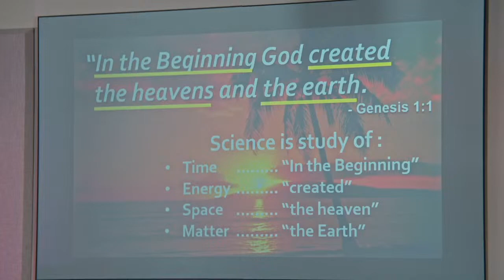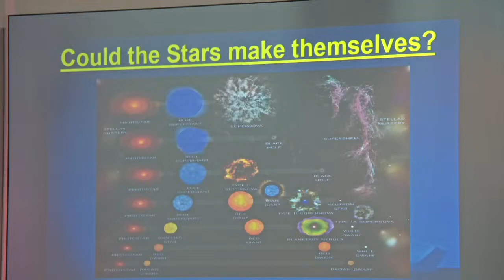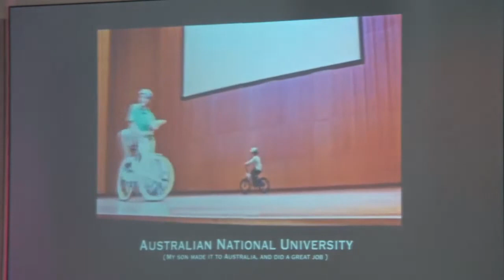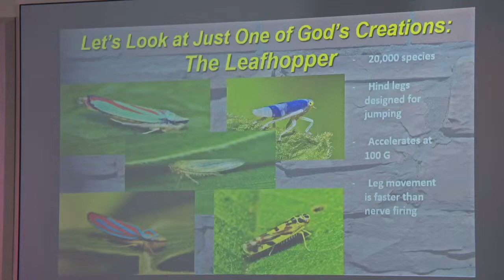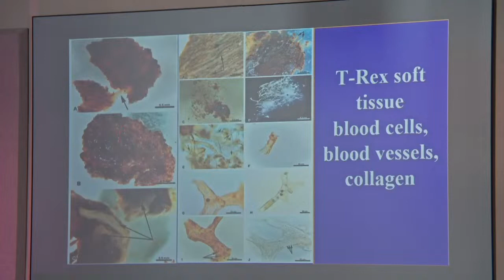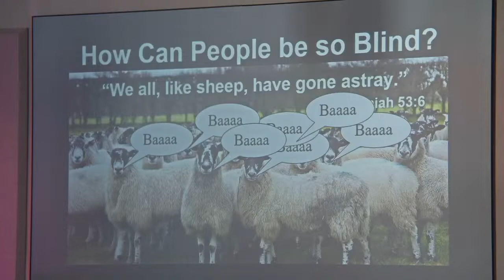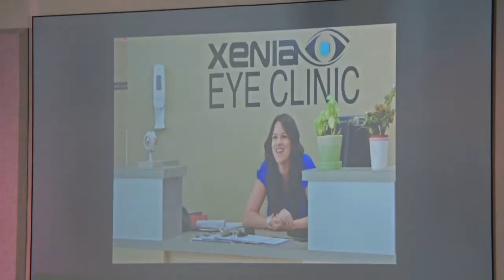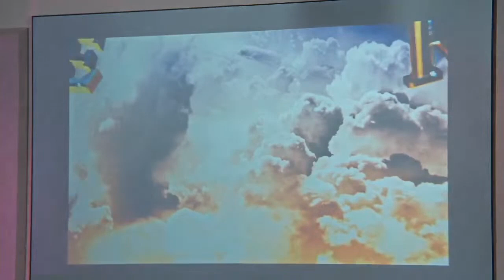Blind to the Obvious - Bruce Malone (part 3)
Part 3 of the Creation Seminar "Blind to the Obvious"